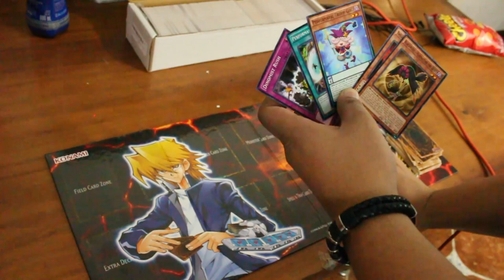El Inspector Enloquece con la publicidad!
Oh no!  Lo que todos temiamos resulto una realidad!!!
Comprar Set de 1000 cartas de yu gi oh (Primera ediciÃ³n) Con Exodia!